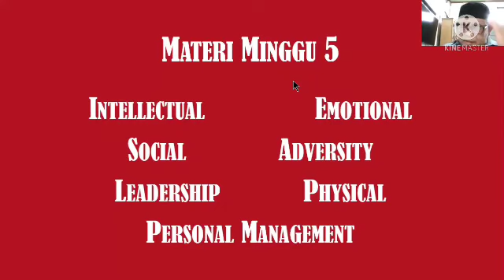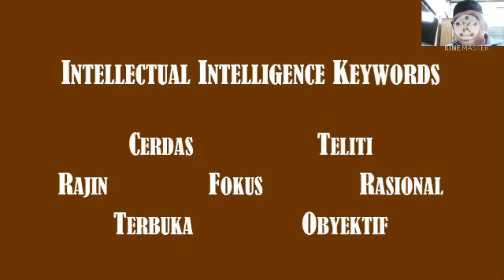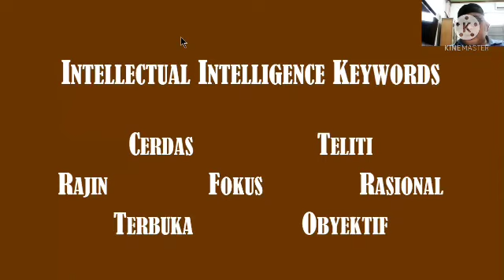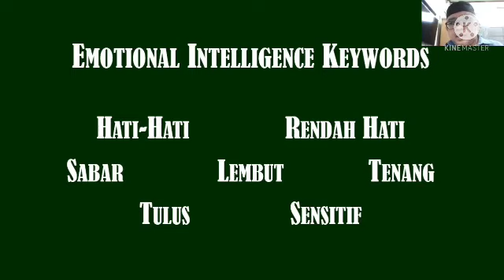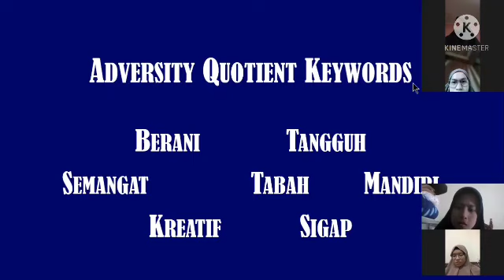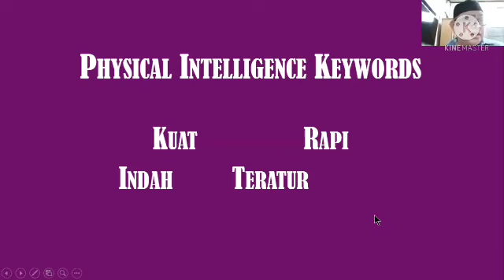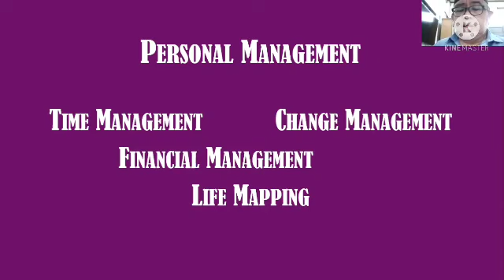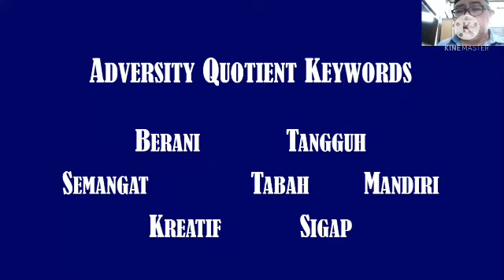Week 5 "Intellectual Intelligence"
Minggu Ke 5 - Kuliah Pengembangan Diri

Dosen :
Team Teaching
Bpk. Dr. Dian Patria, SE, MA
Bpk. M. Iman Taufik, SE, ME